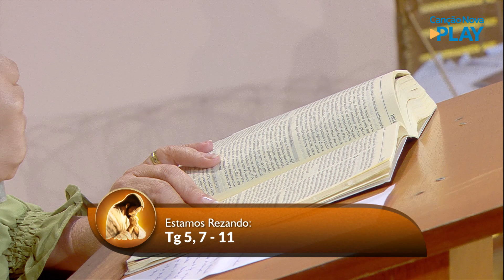O Amor Vencerá - 29/06/2022